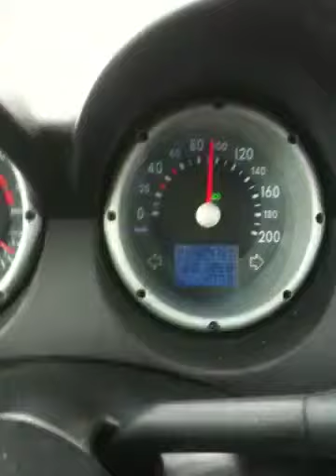14 AUGUSTUS 2011 3L MEETING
@ HET ENGELSE WERK